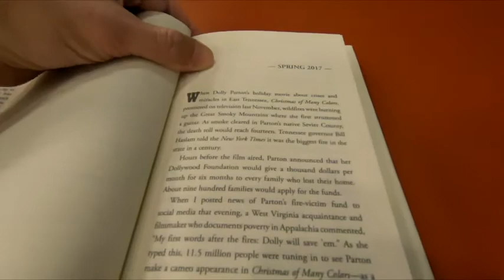SHE COME BY IT NATURAL DOLLY PARTON AND THE WOMEN WHO LIVED HER SONGS BOOK CLOSE UP AND INSIDE LOOK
SHE COME BY IT NATURAL DOLLY PARTON AND THE WOMEN WHO LIVED HER SONGS SARAH SMARSH BOOK ON AMAZON dolly parton she come by it natural book country music singer book at barnes and noble close up and inside look and on my channel there will be videos of all kinds of product reviews, demonstrations and walkarounds of products from stores like Amazon, Costco, Walmart, Target, Sam's Club, Dollar Tree, Big Lots and more showing what the items look like up close, their features, how they work and my general opinion of them.